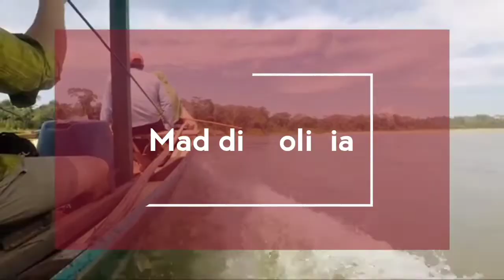place in world you know blive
This video information related